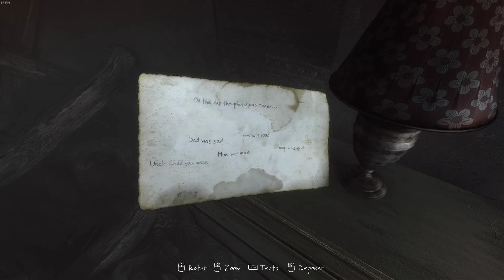The Vanishing of Ethan Carter | Parte 4 | Español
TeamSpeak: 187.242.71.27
Steam: Leftor98
Origin: Leftorx